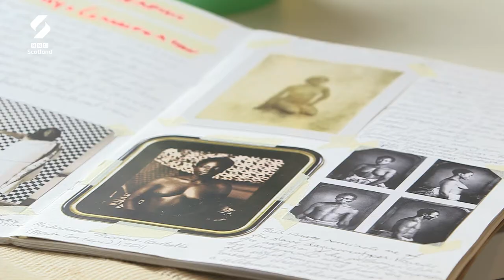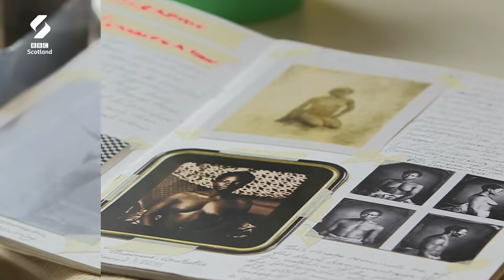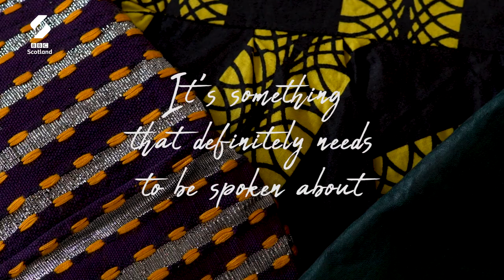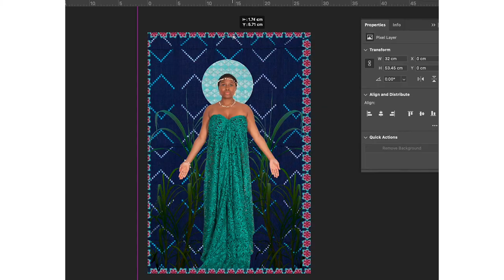Rediscovering My Black Body Through Photography | Loop | BBC Scotland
"Photography's just given me a way to sort of negotiate my own history and learn about my own history and my own culture."

Tayo Adekunle has used portrait photography to negotiate black history and culture and educate others on it.